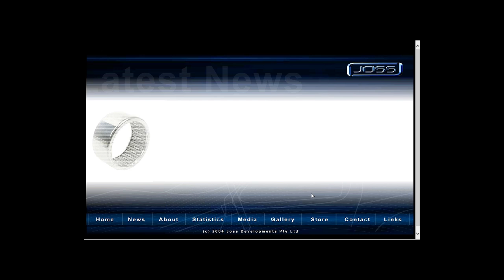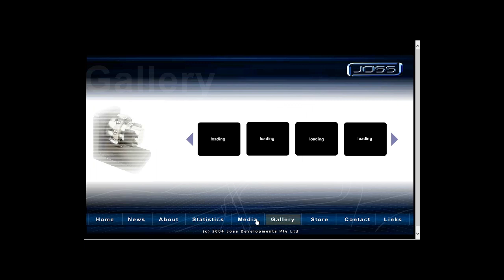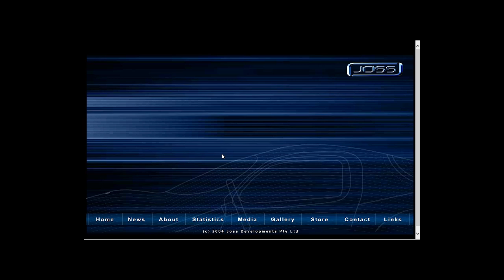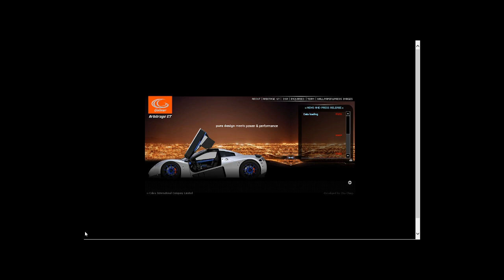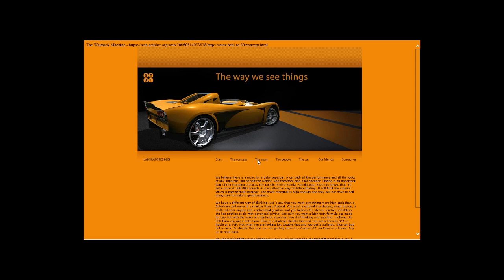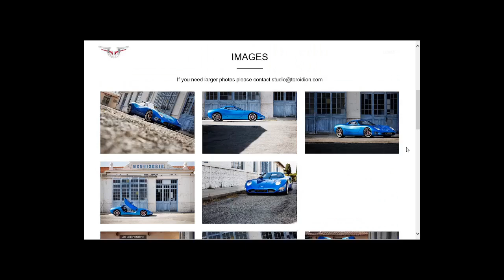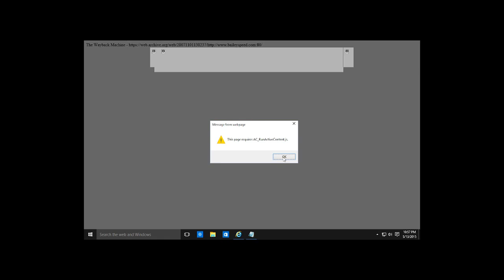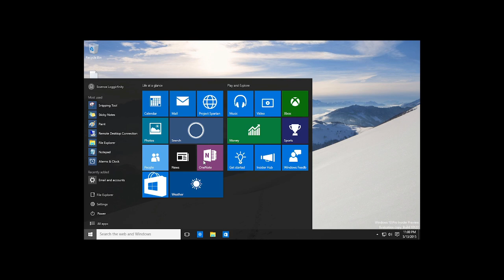Windows 10 Build 10122 (Insider Preview) - Website Inactivity Removed / Website Capture Assets Onloa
Not enough title to more:
d only Automotive Cars at Wayback Machine URL